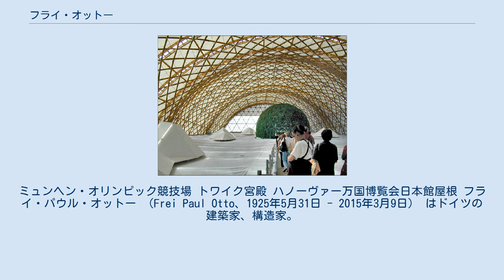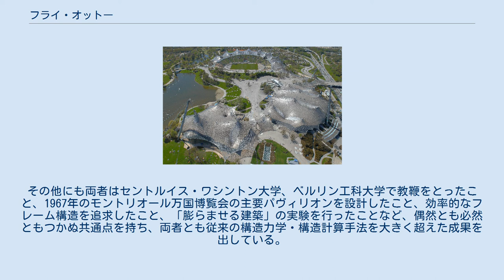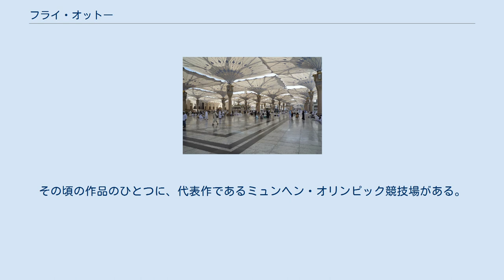フライ・オットー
セントルイス・ワシントン大学の教員
ミュンヘン・オリンピック競技場 トワイク宮殿 ハノーヴァー万国博覧会日本館屋根 フライ・パウル・オットー （Frei Paul Otto、1925年5月31日 - 2015年3月9日） はドイツの建築家、構造家。
ケーブルネット構造や膜構造を使った空間が評価されている。
特に博覧会のパヴィリオン建築や競技場建築など、その用途上大空間を必要とする建築物において、彼の得意とする膜構造の吊屋根のメリットが生かされている。
自然科学から着想を得た、物理的にも意匠的にも軽やかな構造を得意とし、曲面の設計の際にはシャボン玉などを用いた実験を行うこともある。
 フライ･オットーは、建築学を学んだ後、第二次世界大戦末期にドイツ空軍に召集された。
戦闘機パイロットであった彼は、眼下の街が次々と破壊されてゆくさまに強い衝撃を受け、「永続的」で「頑丈」であることを旨とした従来の建築観への疑問と諦念を抱いたという。
フランスの捕虜キャンプにおいて、住居の必要に迫られながらも、資材も何もない厳しい状態に直面した。
そのときテントを駆使して住居を構築する実験を始めたのが、彼の膜構造建築への関心のはじまりであったといわれている。
 第二次世界大戦後、オットーは短い間だがアメリカを訪れ、 エーリヒ・メンデルゾーン、リチャード・ノイトラ、フランク・ロイド・ライト、ミース・ファン・デル・ローエと会う。
その後、1952年からドイツで独自の活動を開始し、馬の鞍型の三次曲面を用いたドイツ庭園博覧会の多目的ホールで注目を浴びた。
彼が膜構造を本格的な建築構造として発表したのは1954年の博士論文「吊り屋根」でのことだった。
この吊り構造の研究で博士号を取得する。
 オットーは、吊り構造を用いた軽量建築物の世界的権威であり、土木技術における構造計算技術にも業績を持つ。
オットーは、バックミンスター・フラーとも似た「実験」と「実践」の業績を重ねてきたといえる。
その他にも両者はセントルイス・ワシントン大学、ベルリン工科大学で教鞭をとったこと、1967年のモントリオール万国博覧会の主要パヴィリオンを設計したこと、効率的なフレーム構造を追求したこと、「膨らませる建築」の実験を行ったことなど、偶然とも必然ともつかぬ共通点を持ち、両者とも従来の構造力学・構造計算手法を大きく超えた成果を出している。
 オットーは1964年にシュトゥットガルト大学の教授に就任し、同大学にて軽量構造研究所を設立した。
その頃の作品のひとつに、代表作であるミュンヘン・オリンピック競技場がある。
1984年、ウィーン工科大学で開催された国際シンポジウム "Mehsch und Raum"(「人と空間」の意) における講演でも注目を集めている。
 オットーが手がけた晩年のプロジェクトのひとつとして、2000年のハノーヴァー万国博覧会・日本館があり、材料として紙を用いるなど、材料・構造両面での挑戦的な作品である。
 2015年3月9日死去。
89歳没。
 Ausgewählte Arbeiten von Frei Otto und seinen Teams （ドイツ語）